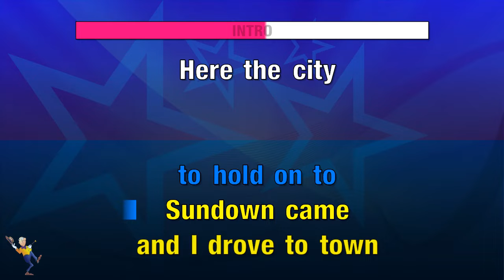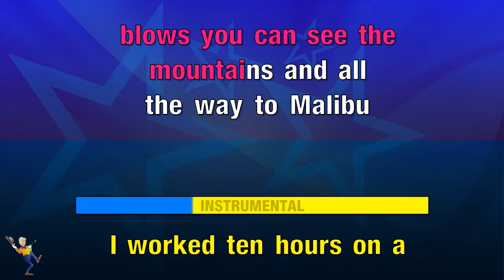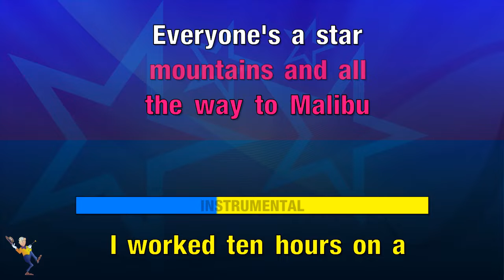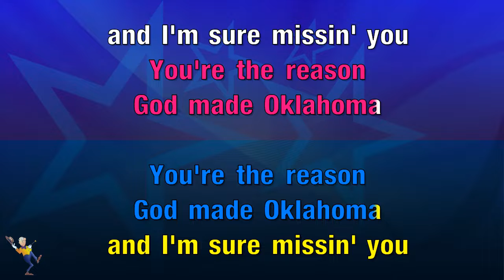You're The Reason God Made Oklahoma - David Frizzell & Shelly West (KARAOKE)